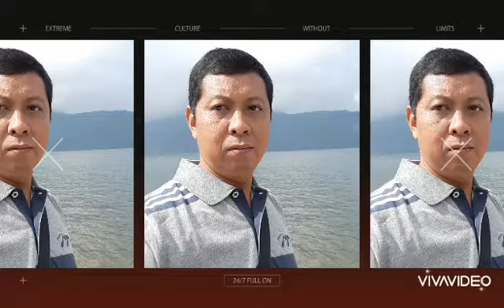Liburan ke bali 2019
Liburan kel Purwanto ke bali 2019